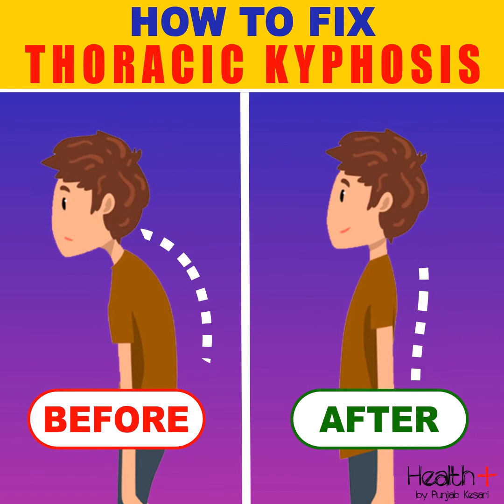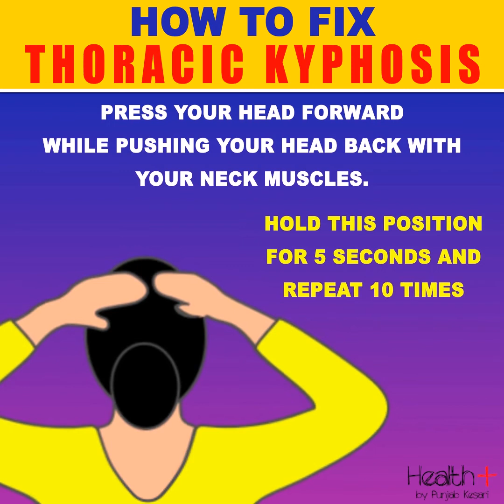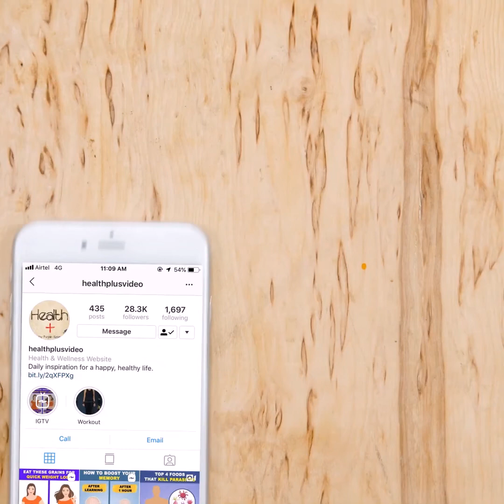How to Fix Thoracic Kyphosis